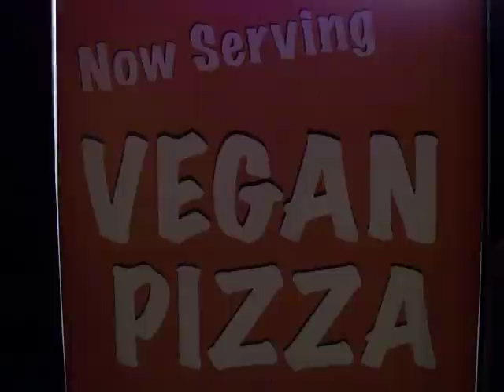Vegan Pizza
Recorded Feb. 19th, 2011 ~ Cruzer Vegan Pizza in Los Feliz